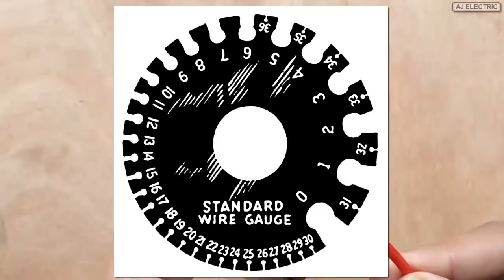Difference between 3/29 and 7/29 wires in urdu/hindi | Types of wires and cables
In this home wiring basics tutorial I explain difference between 3/29 and 7/29 Urdu language and discuss some cable basics and show about 7/29 wire means 7/29 wire current capacity 7/29 wire amp and 7/29 wire applications.

There are 3 part of any cable conductor wire and sheath and there are many types of wires so in this video I show some famous types of cables in Hindi language and and also discuss wire and cable difference and not only 7/29 electric wires but also about 3/29 wire current capacity and 3/29 wire applications and 3/29 7/29 wires are two most common wires used in our daily use and house wiring.

Nowadays two cable size standard are followed in the world imperial standard and metric standard so after watching this interesting video tutorial you will learn briefly about 7/29 wire in mm and all other things about wire and cable in Hindi language.